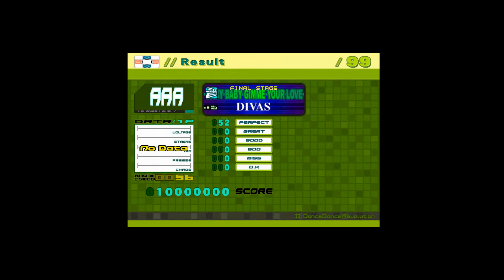BABY BABY GIMME YOUR LOVE {SINGLE BEGINNER}